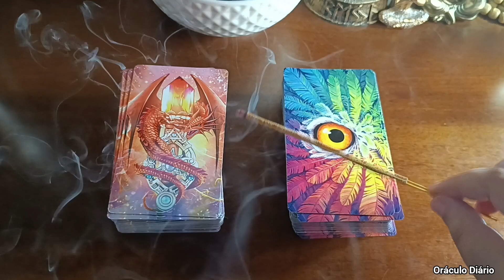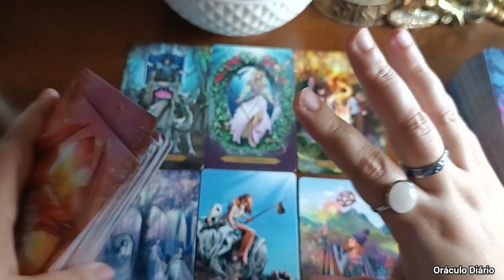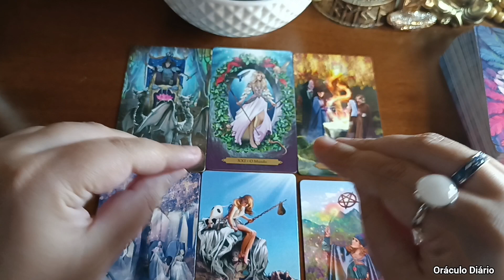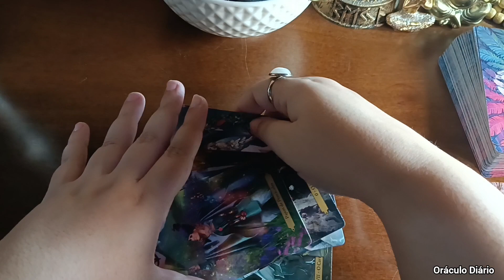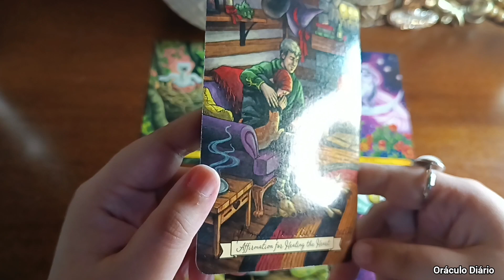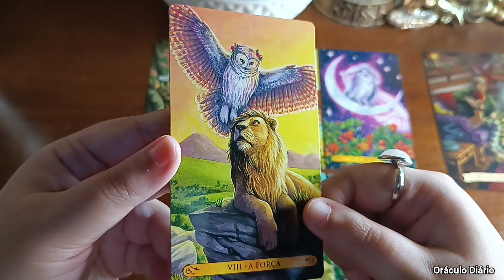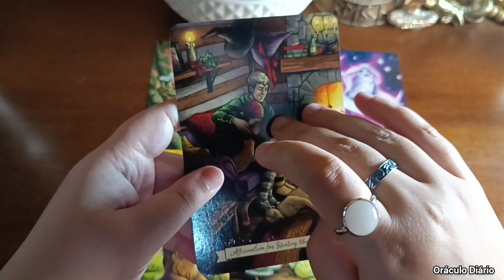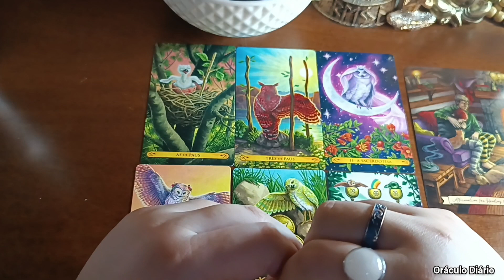🔴 ENERGIAS DA SEMANA! (25/02 até 02/03) - TAROT RESPONDE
Nesse vídeo você verá uma leitura completa para sua semana!

Gratidão!🙏❤️